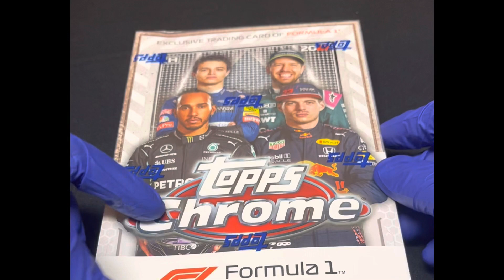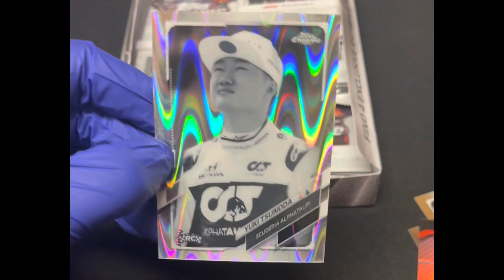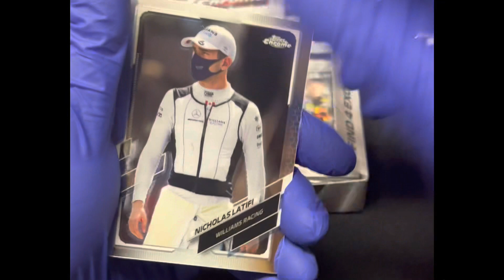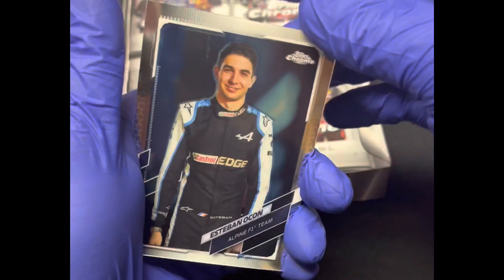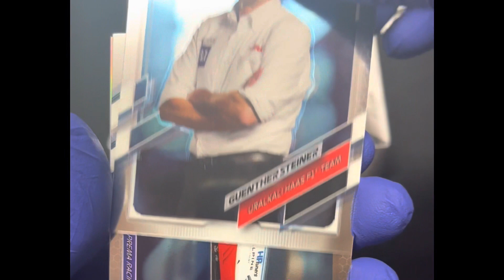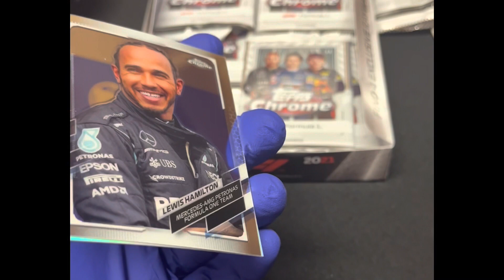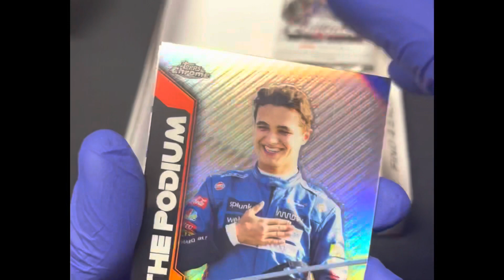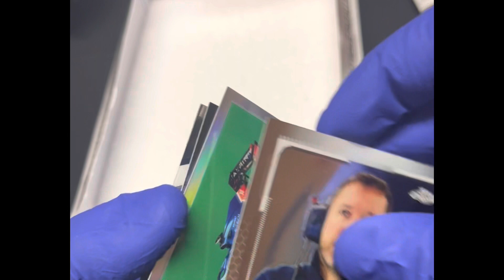FORMULA 1 2021 HOBBY LITE OPENING!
We celebrate the start to the Formula 1 2022 season by opening a hobby lite box.